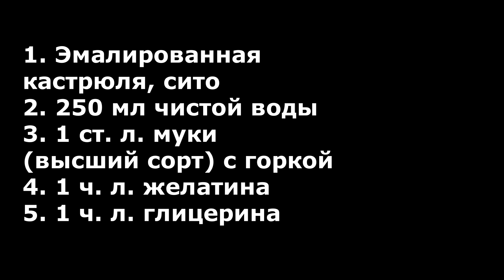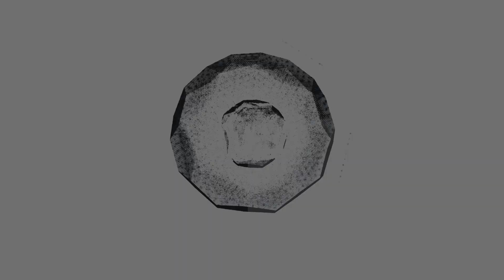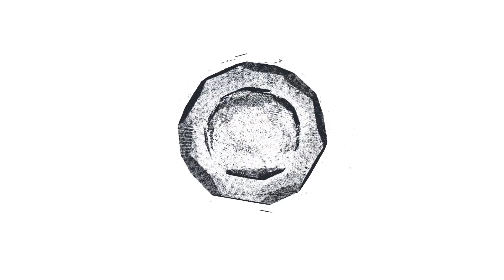Как сварить мучной клей: пошаговый рецепт от реставраторов книг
Вы собираетесь реставрировать книгу:
- делаете переплетные работы,
- реставрируете бумагу,
- изготавливаете коленкор (переплетный материал на тканевой основе)?
Вам нужно правильно приготовить клей. Наш клей состоит из очищенной воды, муки, глицерина, желатина и варится 5-7 минут до закипания (не кипятить!).
Самое главное: хранить в холодильнике не более 7 дней. При нарушении правил приготовления и хранения нарушаются связи компонентов, придающих  клею эластичность.
Автор видео: Татьяна Шапкина, специалист Регионального центра консервации библиотечных фондов ЧОУНБ.